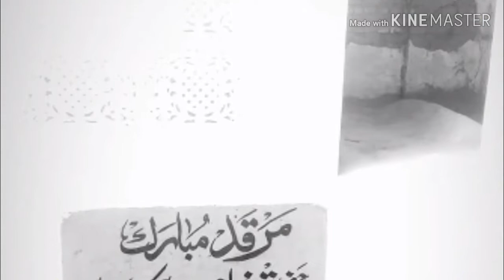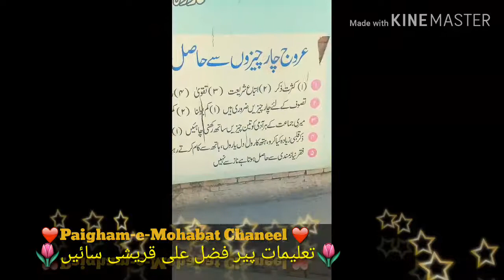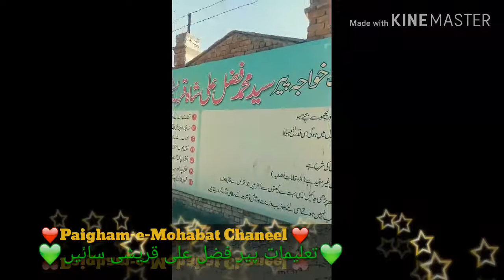Haziri Darbar.e.Aalia Khanqah.e.Aalia Fazaleya, Hazrat Peer Fazal Ali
♥Haziri at Darbar.e.Aalia Khanqah.e.Aalia Fazaleya, Hazrat Peer Fazal Ali Qureshi RA, Miskeen pur Sharif♥